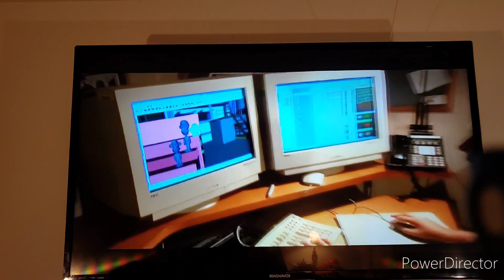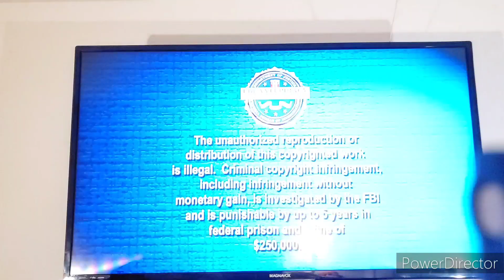Opening To Wallace & Gromit: The Curse Of The Were-Rabbit (2005) 2006 DVD.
1. Dreamworks Animation Logo.
2. Coming Soon Bumper.
3. Over The Hedge Trailer.
4. Flushed Away Work In Progress Trailer.
5. DVD Menu.
6. FBI Anit-Pirvacy Warning Screen.
7. MPAA Rated G Screen.
8. Dreamworks Animation Logo (Short Version).
9. Aardman Animations Logo (Short Version).